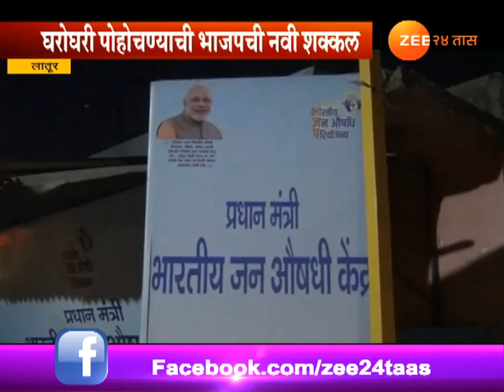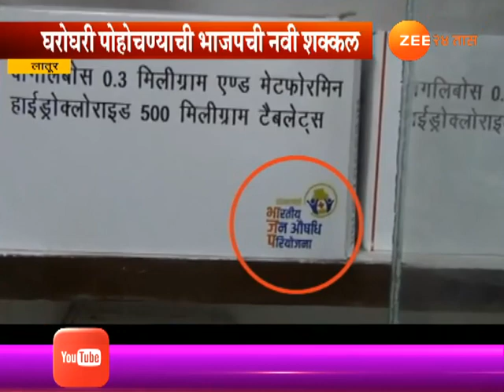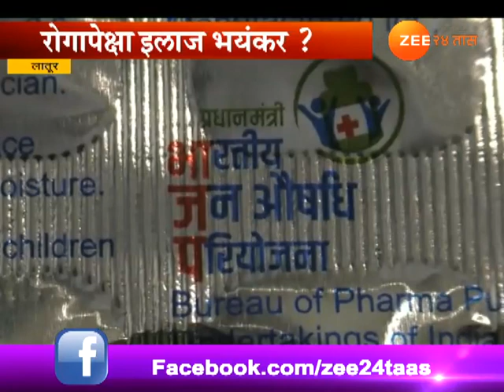Latur Aligation On BJP Doing Publicity On Generic Medicine Box